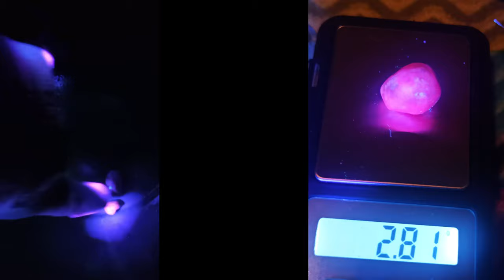A caccia di rubini sul Ticino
Abbiamo testato l'ultravioletto sulle gemme (corindoni) del Ticino, e il risultato è stato positivo!